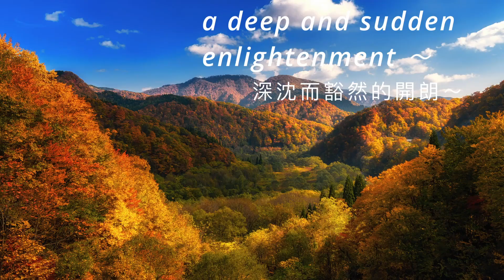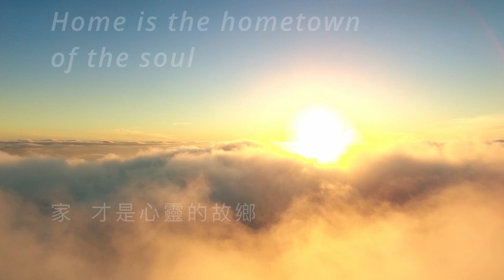【旅遊體驗】人生就像是場旅行，家才是心靈的故鄉｜Life is like a journey , Home is the hometown of the soul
人生本就是一場旅程，內容充滿了起承轉合的精彩。在這場冒險中，我們要學會感激每個時刻，學會享受當下，接納生命的不確定性，以堅持和智慧迎接未知的明天。這是一場關於成長、學習和愛的旅行，而我們每一步的努力都在塑造著一段獨特的人生旅程。

Life is like a journey ,
人生就像是場旅程

you will see the magnificence ,
你可以看見壯闊

but also experience adventure,
也會歷經冒險

there is humanity
有人文

history
有歷史

memory
是記憶

faith and art
是信仰  也是藝術

all the experience converges into
a deep and sudden enlightenment
所有的體驗都將匯聚成一種
深沉而豁然的開朗

Home is the hometown of the soul
家 才是心靈的故鄉